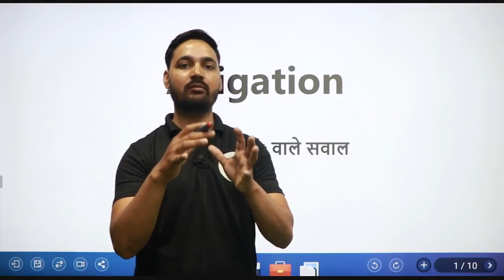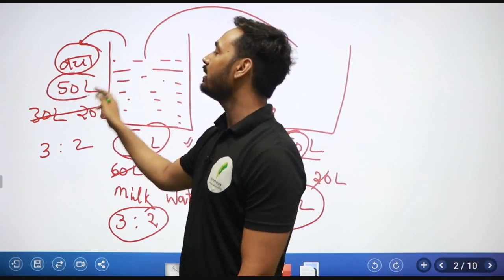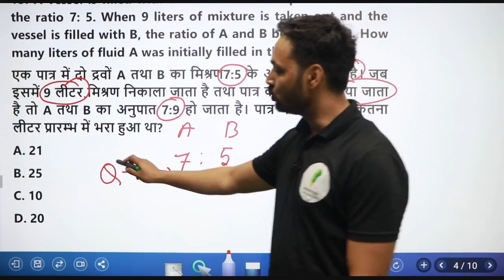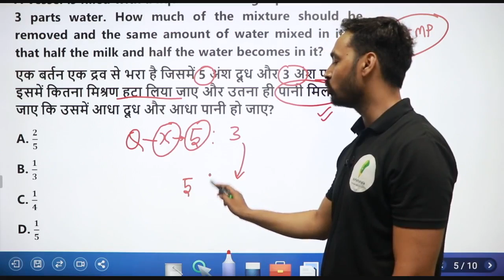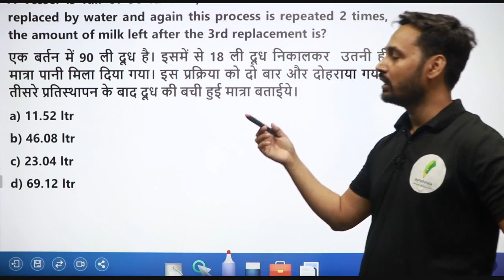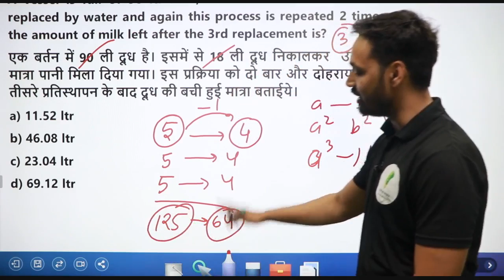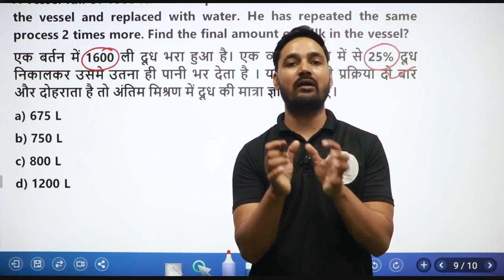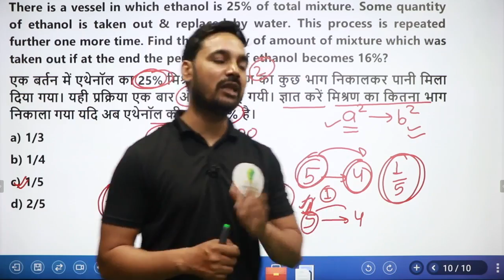Mixture & Alligation की धाकड़ trick 😍😍😍